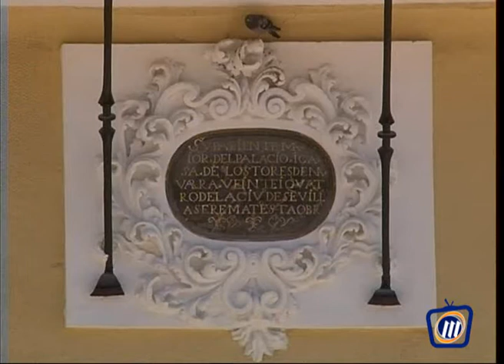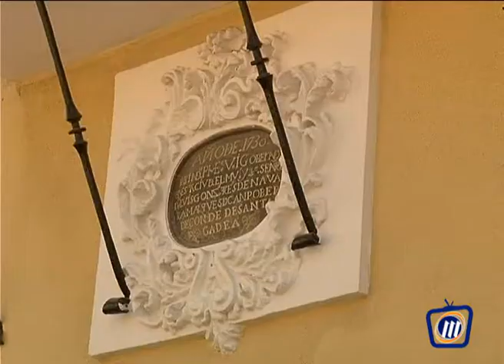TELEMOTRIL DIARIO COMARCAL 20 DE DICIEMBRE DE 2012